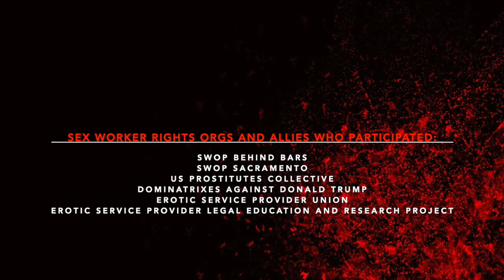Bill Quirk CA Assembly Member SB233 Sex Worker Rights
Bill Quirk was at the CA Democratic Convention and stopped by our sex worker rights demonstration to voice his support for the decriminalization of sex work. He co-authored SB233 the immunity from arrest bill which also ends the use of condoms as evidence for a prostitution arrest.